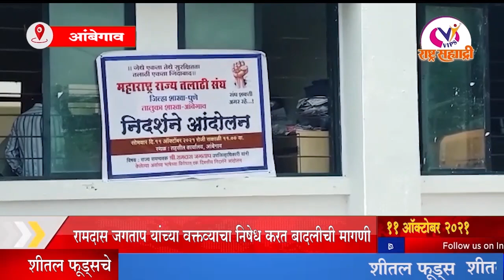उपजिल्हाधिकाऱ्यांच्या कृतीचा आंबेगाव येथे निषेध।राज्यात हम साथ साथ है,स्थनिक पातळी वर हम आपके है कोण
VIPs राष्ट्र्र सहयाद्री
आवाज जनतेचा,प्रयत्न जन हिताचा
00:00 सुरवात
00:16 राज्यात हम साथ साथ है,स्थनिक पातळी वर हम आपके है कोण
01:50 जामखेड तालुका तलाठी व मंडळ अधिकारी संघटनेने निषेध काळ्या फिती लावून कामकाज केले.
02:50 उपजिल्हाधिकारी यांनी केलेल्या शब्दाचे आंबेगाव येथे निषेध
03:52 जोडव  या पुस्तकाचे  अनेक मान्यवरांच्या उपस्थितीत प्रकाशन
06:54 वडाळा महादेव येथे कार्यक्रमांचे आयोजन